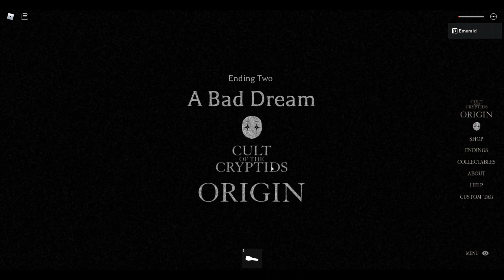Getting ending 2 in cotc 2!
lol its so ez for me